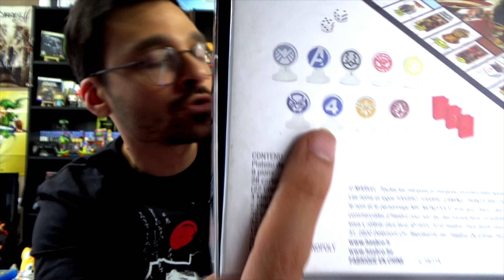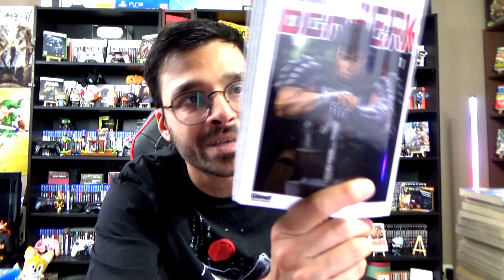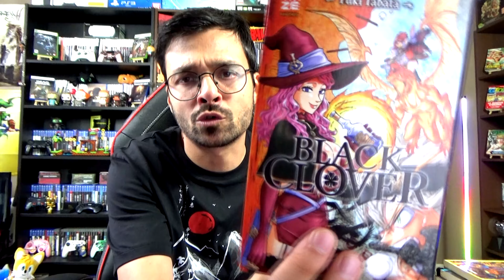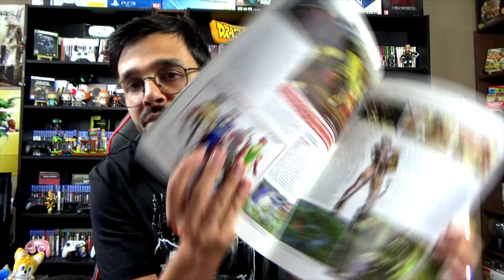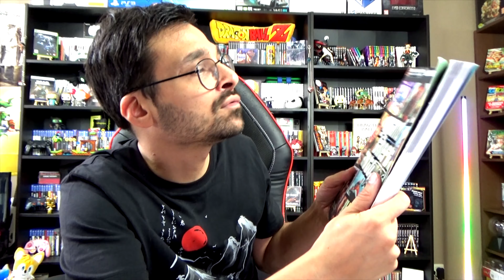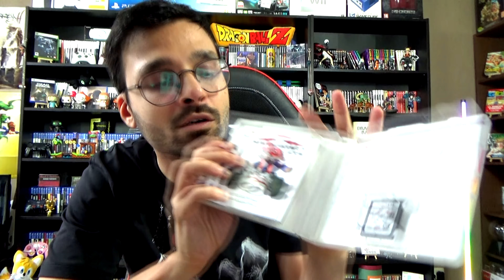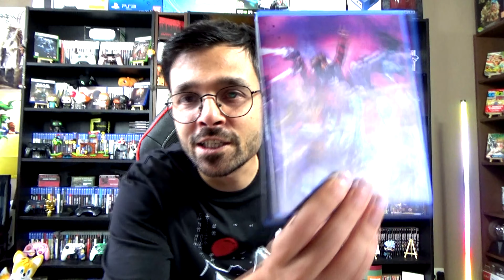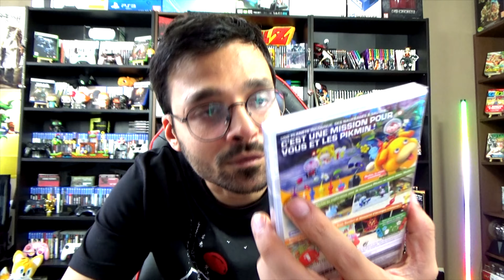Achat juillet 2023 - UN MOIS DE FOLIIIIIIIE !!! (le buste magnifique❤️❤️❤️)